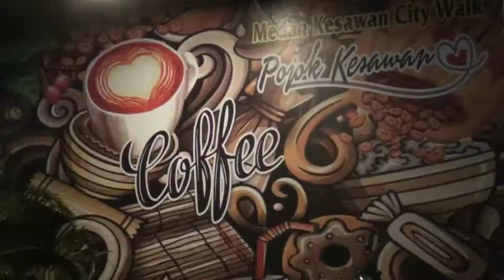Foto foto kerusakan gempa pasaman barat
Badan meteorologi, klimatologi dan geofisika mengatakan gempa bumi magnitudo 6,2 yang terjadi di pasaman barat, sumatera barat, jumat, 25/02/2022 Pada pukul 08.39 Wib akibat adanya aktivitas sesar sumatera